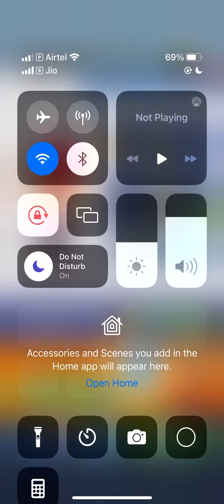Subway surfers game update 2024 | Subway surfers game date 7 July at 2 pm playing 2024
Subway surfers game update 2024 | Subway surfers game date 7 July at 2 pm playing 2024 | game khel Ke maza aya | Subway Surfers

you can purchase this product online: